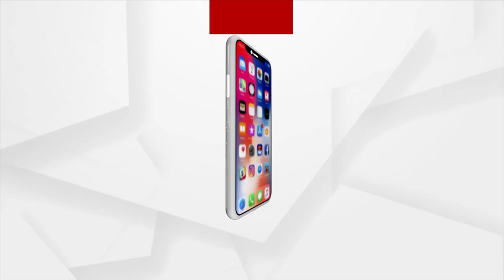'Nagar Parikrama' Ritual Of Maa Budhi Thakurani In Berhampur